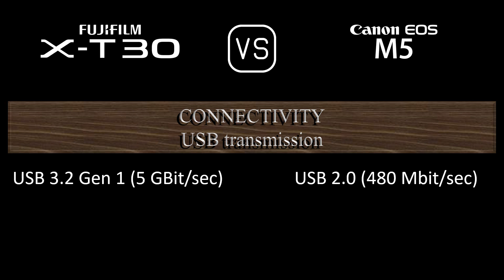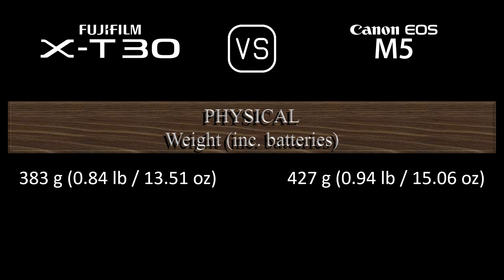Fujifilm X-T30 vs. Canon EOS M5: A Comparison of Specifications